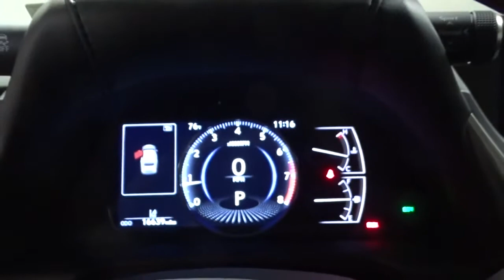2020 Lexus ES Hillside, Newark, Union, Elizabeth, Springfield, NJ N26825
White  2020 Lexus ES available in Hillside, New Jersey at Route 22 Nissan. Servicing the Newark, Union, Elizabeth, Springfield, NJ area.
2020 Lexus ES ES 350 - Stock#: N26825 - VIN#: 58ADZ1B15LU067374

The Smart Way to Buy! Are you tired of hidden fees and bogus rates ruining your search process? Now there's a way to avoid all of the nonsense Introducing the smart way to buy from Route 22 Nissan the most trusted and respected Nissan dealer in New Jersey serving Hillside, Newark, Irvington ,Elizabeth, Union ,Springfield, Woodbridge, Roselle Park, Linden and North Plainfield. Advantages of the smart way to buy are endless. There is no pressure throughout your search. You can finally feel at ease when purchasing a car since there are no hidden fees, there are no surprises no gimmicks revealed when you finally make a decision. Route 22 Nissan salespeople are direct and value your time, so there is no back and forth or confusion we know it's necessary for you to feel comfortable during the buying process and want to earn your trust. Smart Way to Certified. Thanks to an extensive used-car warranty, every Smart Way Certified Pre-Owned Vehicle comes with peace of mind. It covers major engine and transmission components, except for standard maintenance items, body glass and interior. RT 22 Nissan will repair or replace any covered part that is defective in material or workmanship under normal use. The Smart Way Certified Pre-Owned Vehicle Limited Warranty extends the powertrain coverage to 7 years/100,000 whichever occurs first. 182-point inspection 6 years old or newer 5 Day or 500-mile Exchange Policy Road Side Assistance Smart way to buy is smart for a reason. Route 22 Nissan does the Internet research every day to obtain the best possible pricing for you. They make sure to look at competitors' pricing and numbers from industry experts so you can feel confident that you're getting the best possible pricing. It's easy to feel confident with the Smart Way to Buy. Your buying risks are reduced thanks to a CARFAX BuyBack Guarantee. Outstanding fuel economy and sleek styling are two great reasons to consider this Lexus ES. One of the best things about this Lexus ES is that it has low, low mileage. It's ready for you to truly break it in. The 2020 Lexus exterior is finished in a breathtaking Eminent White Pearl, while being complemented by such a gorgeous BLACK interior. This color combination is stunning and absolutely beautiful! Thank you for giving us the Opportunity for helping you with your New or Used Car purchase. Route 22 Nissan makes every effort to verify all equipment and features on each and every vehicle.Please understand this may be provided by 3rd parties please verify with the dealership for accuracy.
Window Grid Diversity Antenna,Radio w/Seek-Scan, MP3 Player, Clock, Speed Compensated Volume Control, Steering Wheel Controls and Radio Data System,Pioneer Speakers,Digital Signal Processor,Front Windshield -inc: Sun Visor Strip,Auto On/Off Projector Beam Led Low/High Beam Daytime Running Auto High-Beam Headlamps w/Delay-Off,Trunk Rear Cargo Access,Light Tinted Glass,Wheels: 17 x 7.5J Split 10-Spoke Aluminum Alloy -inc: machine finish,Fully Galvanized Steel Panels,Fixed Rear Window w/Defroster,Clearcoat Paint,Variable Intermittent Wipers,Tires: 215/55R17 AS,Body-Colored Rear Bumper,LED Brakelights,Headlights-Automatic Highbeams,Express Open/Close Sliding And Tilting Glass 1st Row Sunroof w/Sunshade,Body-Colored Door Handles,Chrome Side Windows Trim and Black Front Windshield Trim,Steel Spare Wheel,Compact Spare Tire Mounted Inside Under Cargo,Black Grille w/Chrome Surround,Perimeter/Approach Lights,Body-Colored Power Auto Dimming Side Mirrors w/Manual Folding and Turn Signal Indicator,Body-Colored Front Bumper w/Chrome Bumper Insert,Air Filtration,Remote Keyless Entry w/Integrated Key Transmitter, 4 Door Curb/Courtesy, Illuminated Entry, Illuminated Ignition Switch and Panic Button,10-Way Power Adjustable Front Seats,Leather Steering Wheel,Driver / Passenger And Rear Door Bins,Front Cupholder,Systems Monitor,Digital Appearance,Outside Temp Gauge,Lexus Enform Safety Connect Tracker System,Leather/Metal-Look Gear Shifter Material,8-Way Passenger Seat,Cargo Space Lights,Engine Immobilizer,Driver Foot Rest,Carpet Floor Trim and Carpet Trunk Lid/Rear Cargo Door Trim,Cruise Control w/Steering Wheel Controls,2 Seatback Storage Pockets,Full Cloth Headliner,Illuminated Locking Glove Box,Valet Function,Distance Pacing,HVAC -inc: Underseat Ducts and Console Ducts,Full Carpet Floor Covering -inc: Carpet Front And Rear Floor Mats,NuLuxe Seat Trim,Trip Computer,Power Rear Windows,Rear Cupholder,Perimeter Alarm,Fade-To-Off Interior Lighting,Manual A